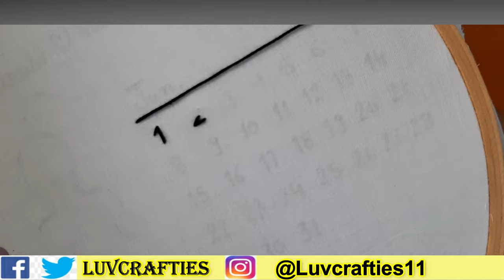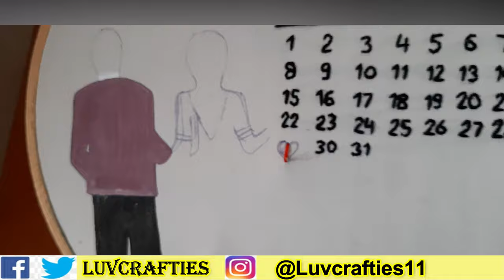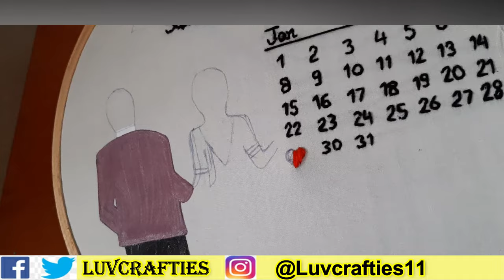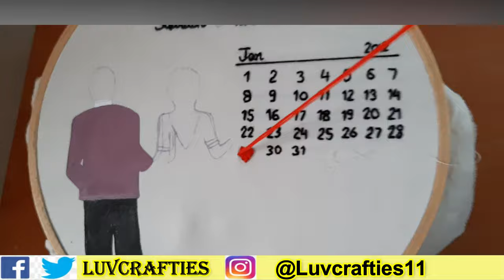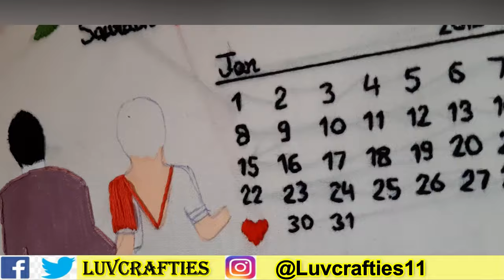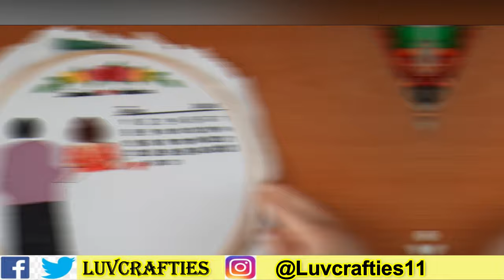DIY Calendar Hoop Embroidery | Bride And Groom Embroidery | Embroidery for beginners step by step 🙂💐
Material Used in this Embroidery design :-
1. Hand Sewing Needles Embroidery
2. Embroidery Hoop Ring Frame
3. Acrylic colours Sunflower Kit
4. Unstitched Plain Cotton Fabric for Home Decor
5. Wooden Embroidery Ring/Frame/Hoop Size 12 Inches
6. Anchor Embroidery Threads
7. 8mm White Half Cut Round Moti
8. Red Ribbon Roll
9. DIY Paint Acrylic Colors

Others videos you also like, Click on below videos link :-

(How to make DIY Santa Claus From Paper | Christmas Craft Ideas | DIY paper Santa | Home Decor Idea)

(Learn DIY: Pepa Pig FELT toys tutorial for beginners(easy) )